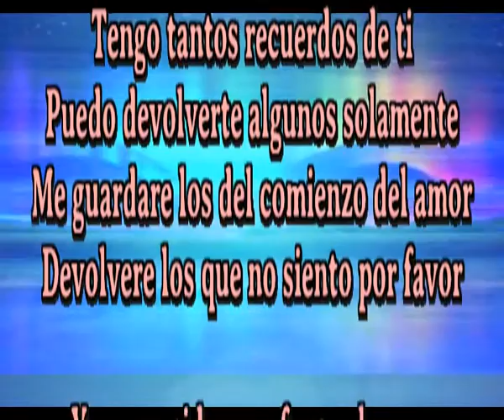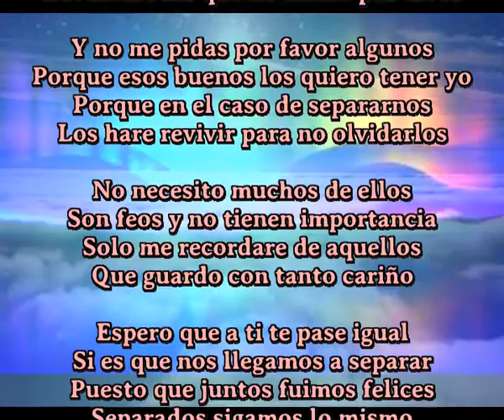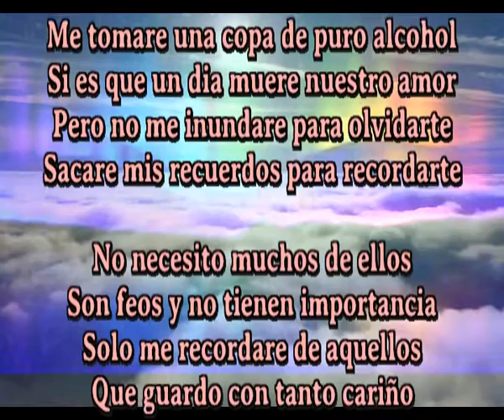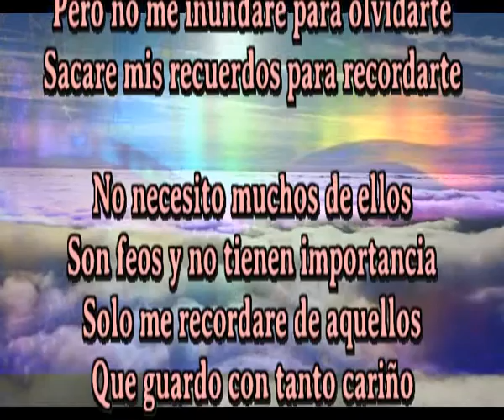Los recuerdos los guardo con cariño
Tengo tantos recuerdos de ti
Puedo devolverte algunos solamente
Me guardare los del comienzo del amor
Devolvere los que no siento por favor

Y no me pidas por favor algunos
Porque esos buenos los quiero tener yo
Porque en el caso de separarnos
Los hare revivir para no olvidarlos

No necesito muchos de ellos
Son feos y no tienen importancia
Solo me recordare de aquellos
Que guardo con tanto cariño

Espero que a ti te pase igual
Si es que nos llegamos a separar
Puesto que juntos fuimos felices
Separados sigamos lo mismo

Me tomare una copa de puro alcohol
Si es que un dia muere nuestro amor
Pero no me inundare para olvidarte
Sacare mis recuerdos para recordarte